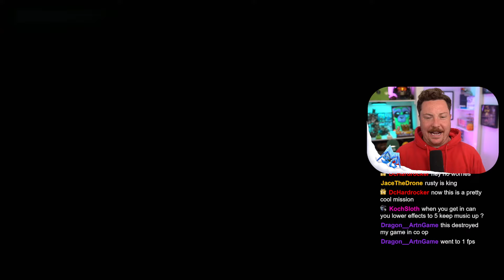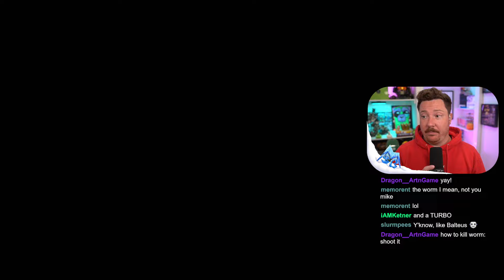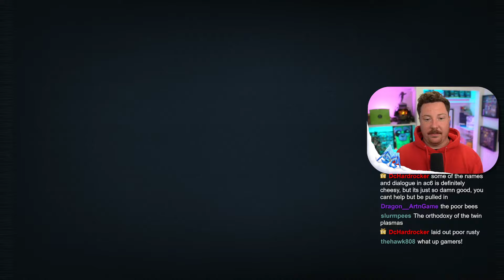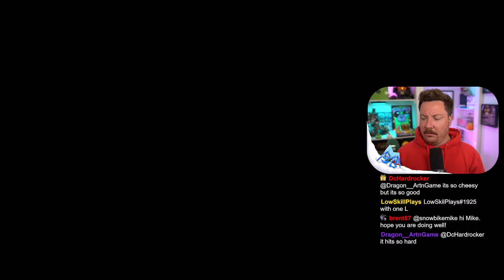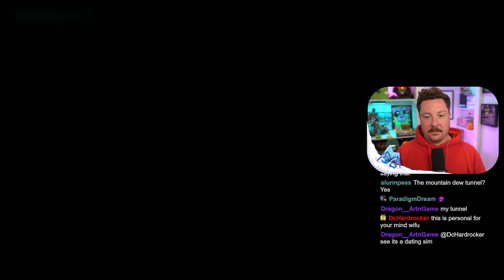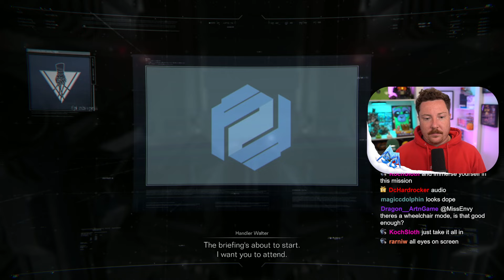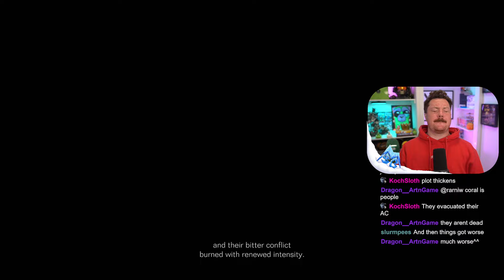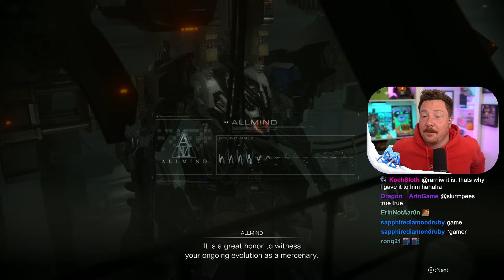It's All or Nothing In Armored Core VI (Part 4)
The hypest moment in Armored Core VI is about to go down!